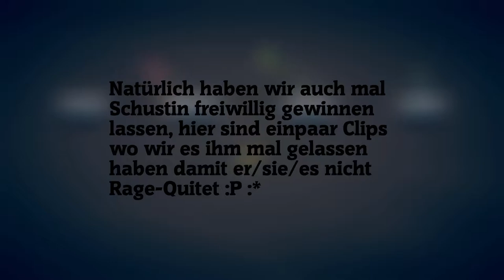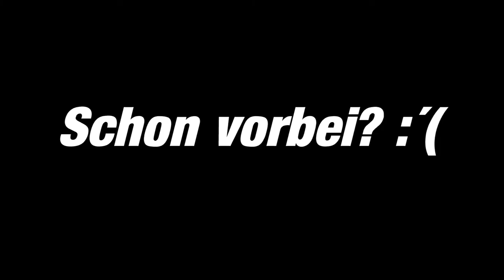Stick Fight: The Game - FIGHT [#1|German|CrispyCat]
Game: Stick Fight: The Game
Kostet: 5€ (ohne Sale)
Plattform: Steam/PC
Mitspieler: Chriss, Schnullerschin (Notgeiler Presc(her)), Ente (Albedo) & Mich (CrispyCat)
Schnittprogramm: Hitfilms